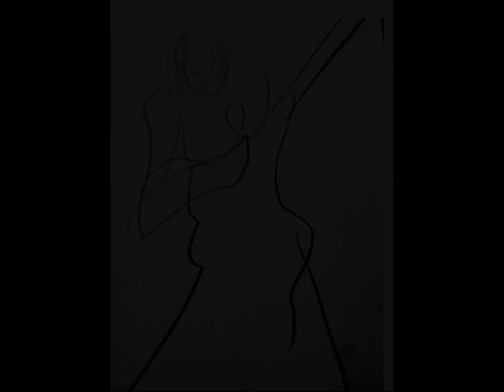Drawings dancing model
Ballet dancer Thea Tuin of Dutch National Ballet dances for artist Hans Puts